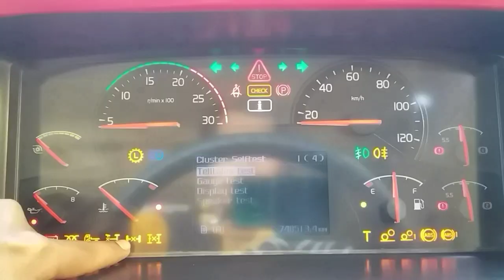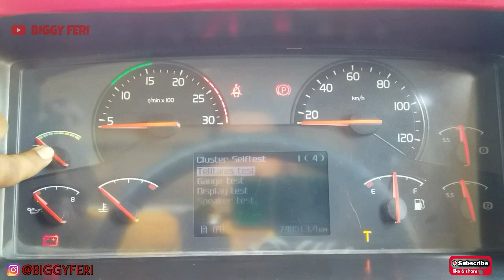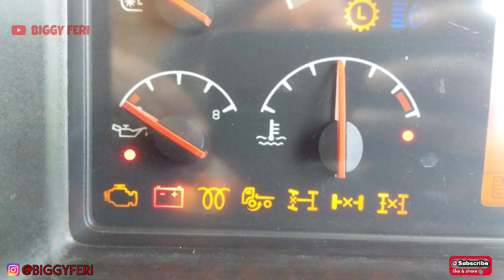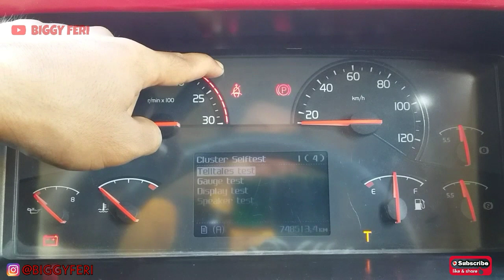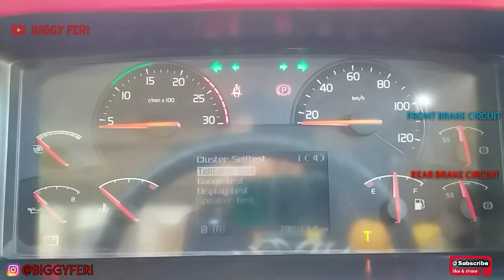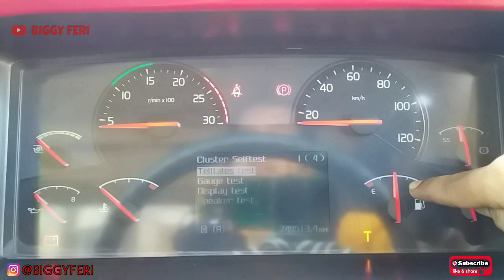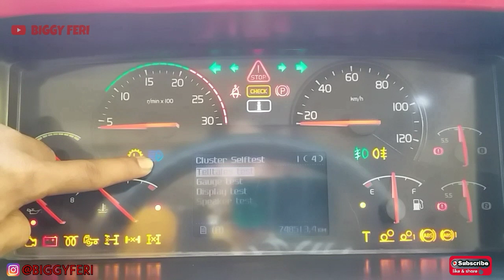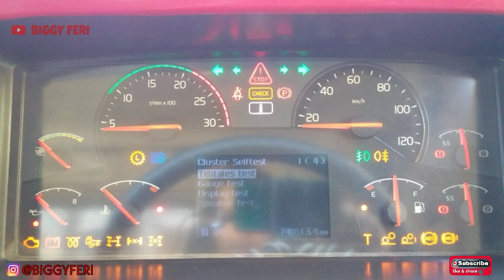WAJIB TAHU !! PENGENALAN INSTRUMENT PANEL VOLVO FM 440 Di Tambang Batu Bara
DRIVER WAJIB TAHU !! PENGENALAN INSTRUMENT PANEL pada VOLVO TRUCK FM 440 Di Tambang Batu Bara - Instrument Panel Versi 2

Berikut ini adalah Pengenalan Instrument Panel pada Volvo Truck FM440 yang ada di tambang batu bara, tujuannya agar driver atau mekanik mengetahui nama-nama indikator dan simbol pada instrument panel volvo truck FM440.

Di tambang batu bara, penyebutan nama atau istilah pada instrument panel berbeda dengan di bengkel-bengkel luar.
Oleh sebab itu video ini sangat bermanfaat bagi driver atau mekanik yang sedang belajar mengenal Volvo Truck.
Pengenalan Instrument panel ini untuk Volvo Truck Versi 2.

Terima kasih sudah membaca deskripsi ini.
Dukung channel ini ya!!

WARNING!!!
NO TV BROADCAST WITHOUT PERMISSION!!!
NO RE-UPLOAD!!!